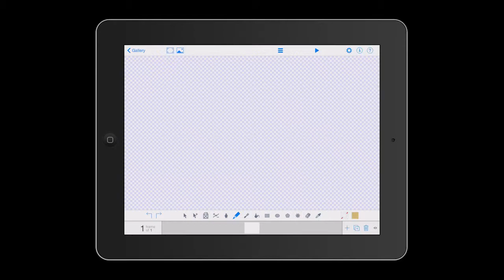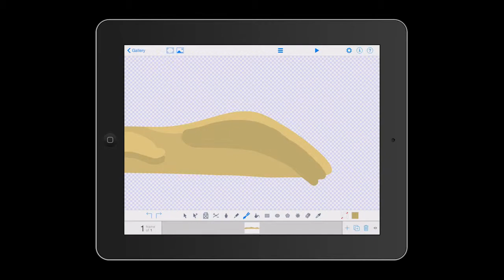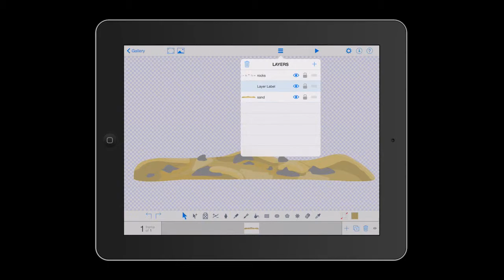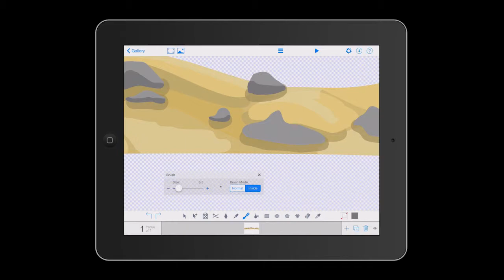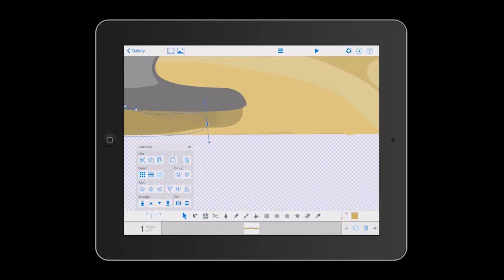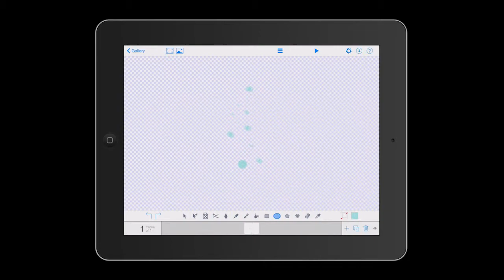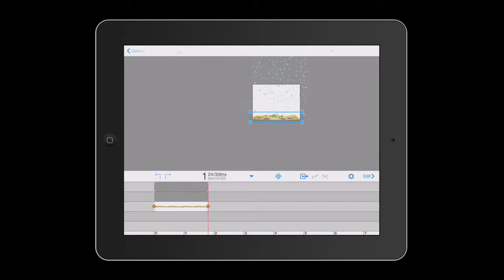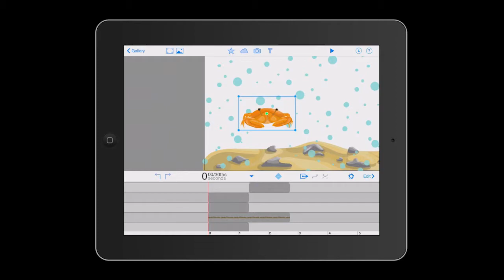DoInk Tutorial - Under the Sea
DK: I denne video gennemgår jeg, hvordan man laver en undervands scene i animationsapp'en DoInk til iPad.
Hovedparten af videoen er sat op i hastighed, så det kun tager 12 minutter.

UK: In this video I take you through making an underwater scene in the animation app DoInk for iPad.
Most of the video is speeded up so it only takes 12 minutes.